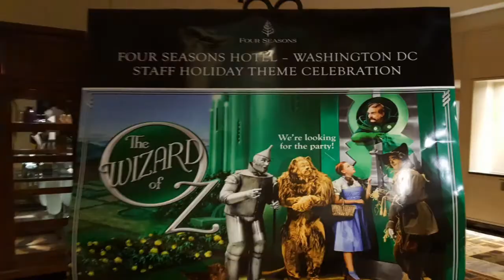ADE Photo Booths Company Party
Great time at the Four Seasons Appreciation Party 2017